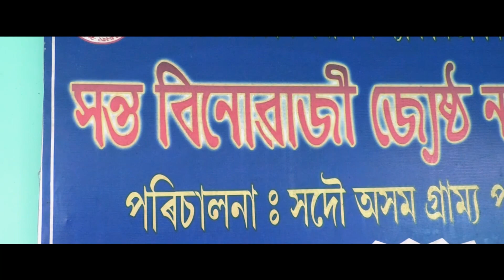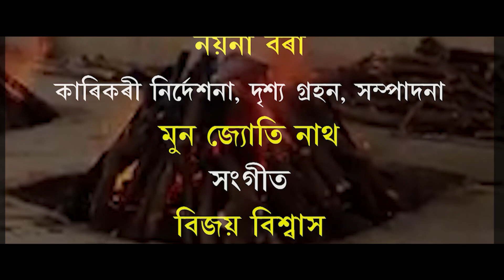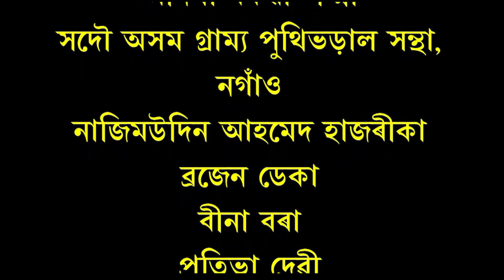Shyamkanu Productionৰ নিবেদন_অসমীয়া ছুটি ছবি_শেষ যাত্ৰা_কাহিনী:নয়না বৰা_পৰিচালনা:ৰাতুল বৰা ৷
shyamkanu production:
Sekh yatra..story_nayana bora
producer_ratul bora..
camera_moon jyoti nath